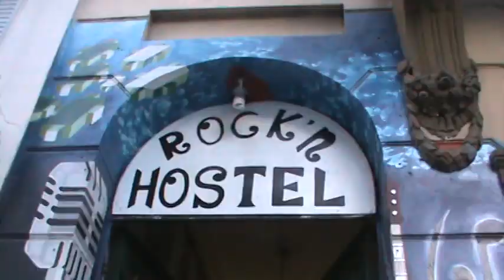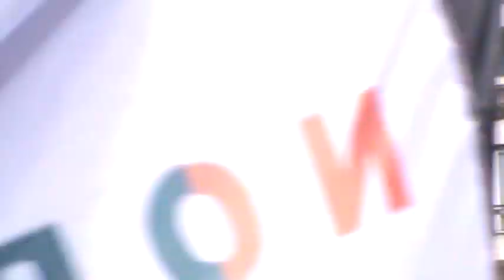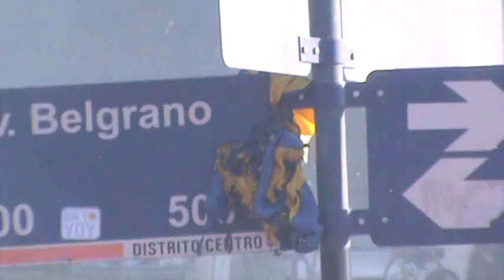Newell's campeón 2013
Compilado celebración en Monumento
Newell's Old Boys!!!